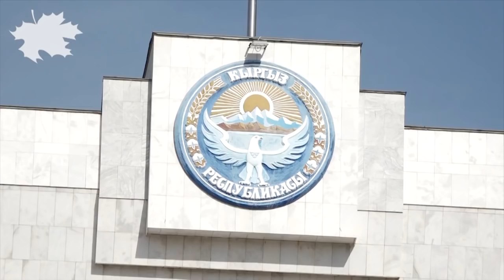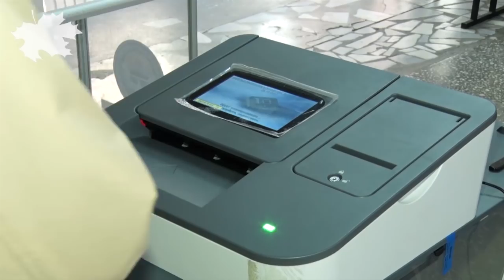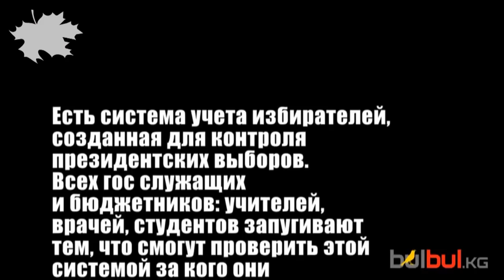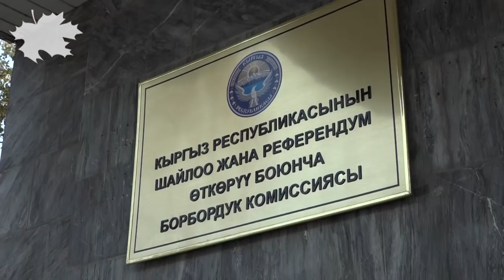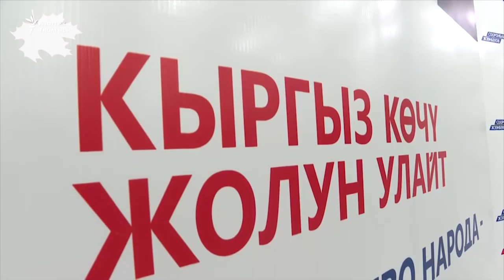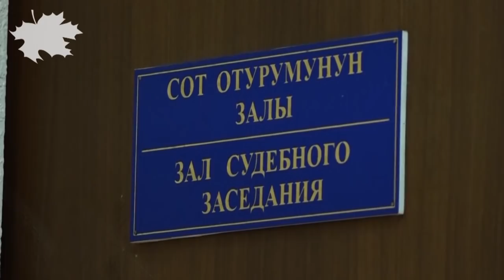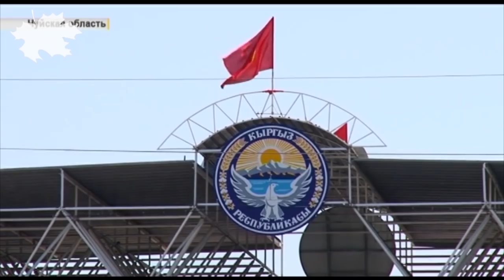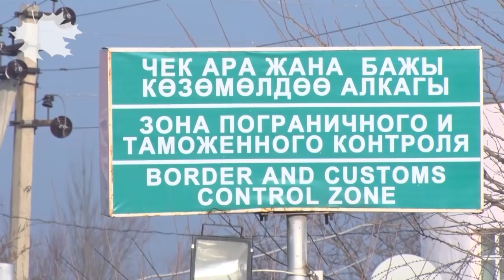"Апта" Атамбаев аксакалдар менен айтышты, Саясат айдыңын спикер жарды